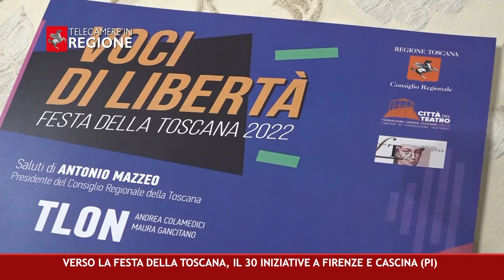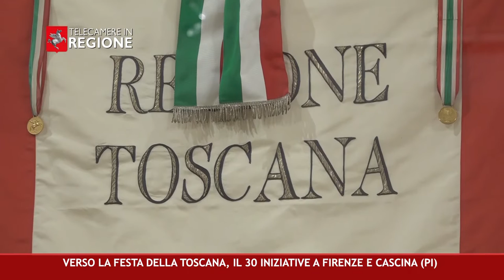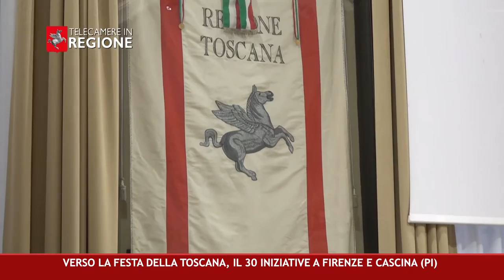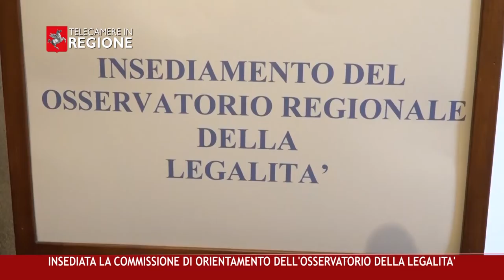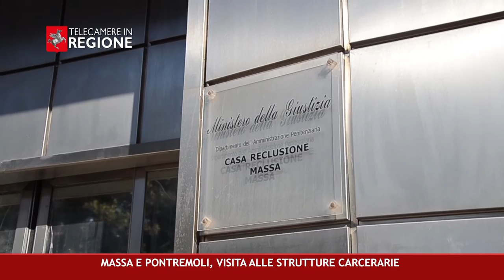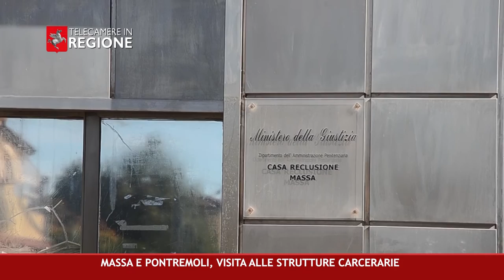CANALE 50 P 39 25 11 2022